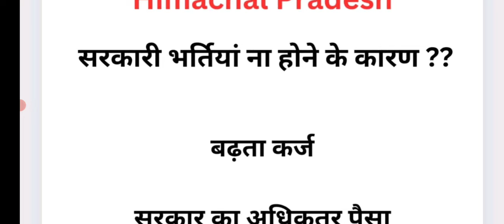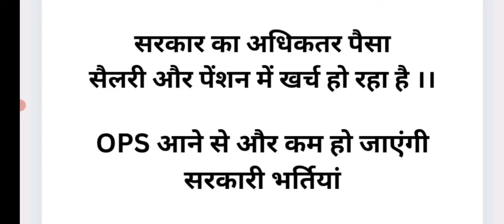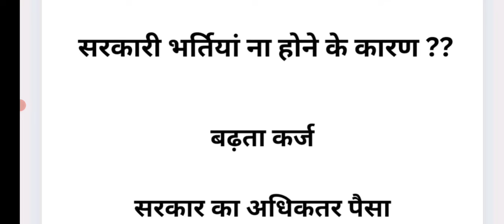Himachal || सरकारी भर्तियां कम होने के कारण ?? || Let's Study || April 2024